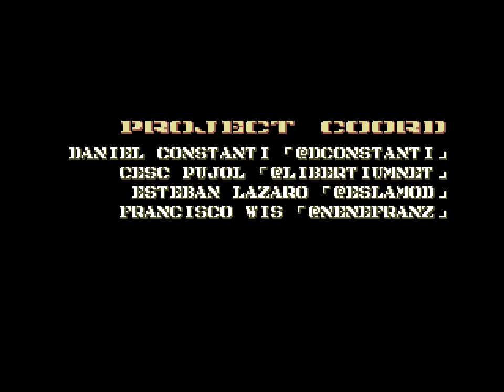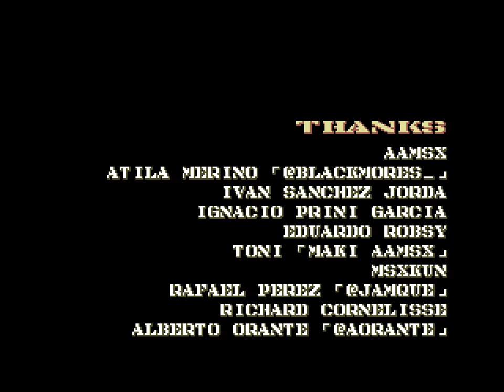RetroForce's - Who Dares Wins - Remake for the MSX2 (2016)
RetroForce Who Dares Wins - Remake for the MSX2 is based on Who Dares Wins from Alligata (MSX1)